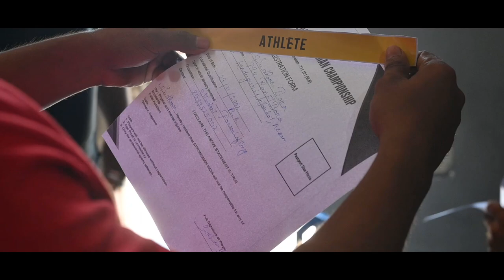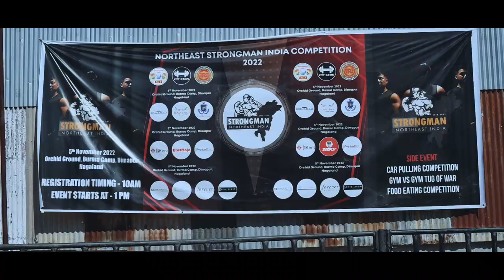Northeast strongman championship | Nagaland